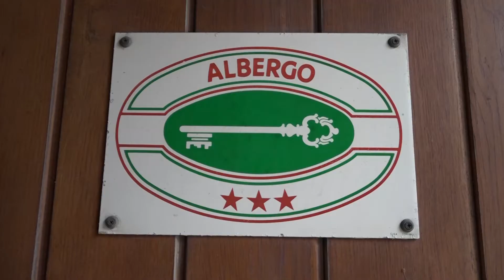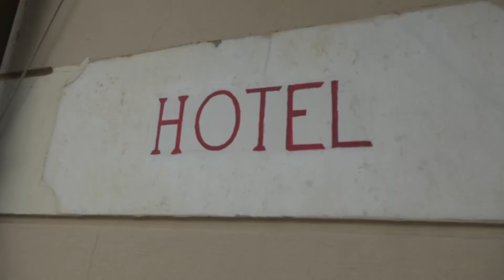Versilia invasa dal popolo degli Stones: hotel sold-out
VERSILIA - La carica dei 55mila spettatori ha già invaso Lucca dove da mesi si attende il concertone dei Rolling Stones, evento planetario che ha consacrato la città delle mura come piazza della musica, ma ha portato benefici anche sulla Versilia, in termini di presenze e peronattementi.